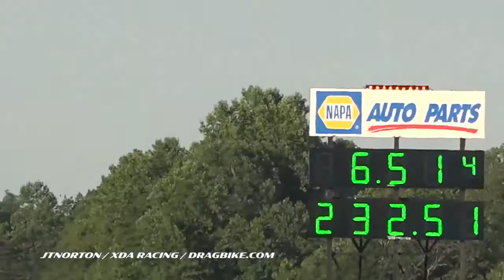Ehren Litten 232 mph pass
JT Norton / Try & Keep Up!  JTNorton.com Ehren Litten 232 mph pass XDA Racing June 2019 Maryland International Raceway